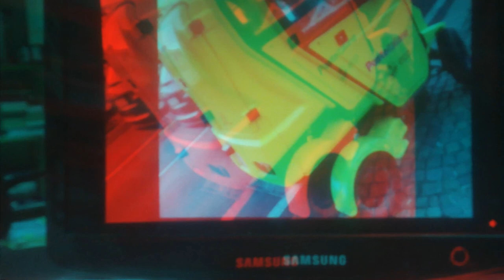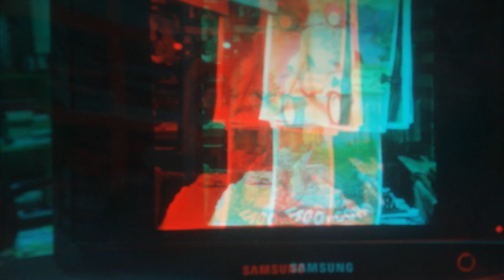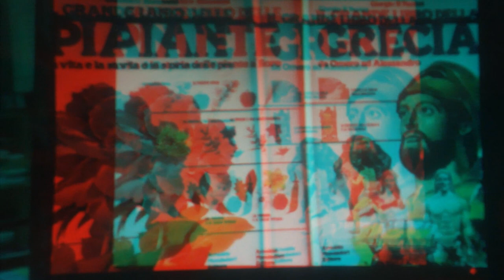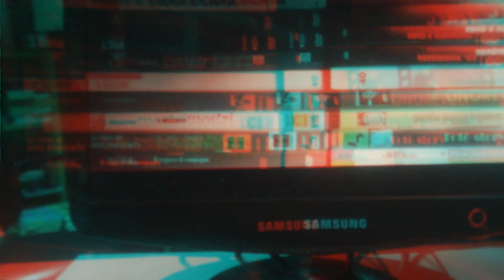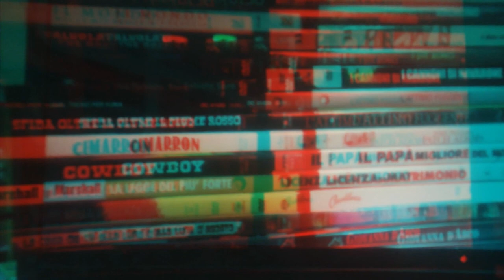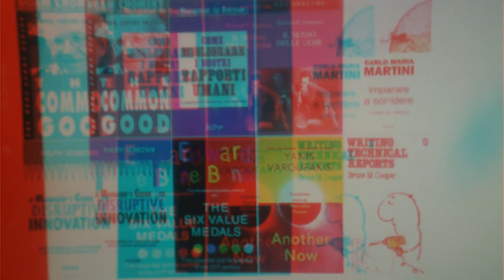Anagliph Como Borghi et al. [by Sergio Conegliano]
Como Borghi et al. [by Sergio Conegliano]

see too.-
Riccione MilanoM. Cesenatico 3d [by Sergio Conegliano]